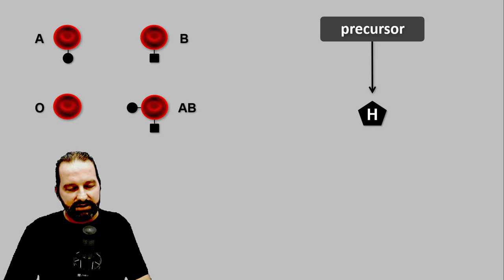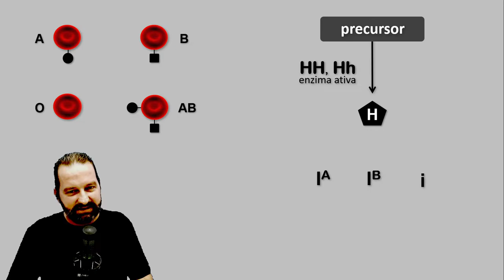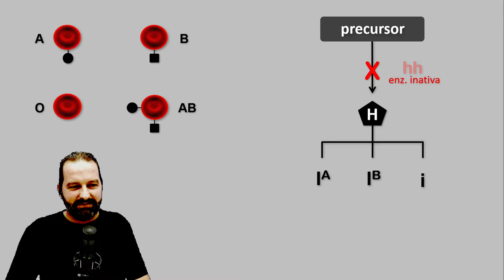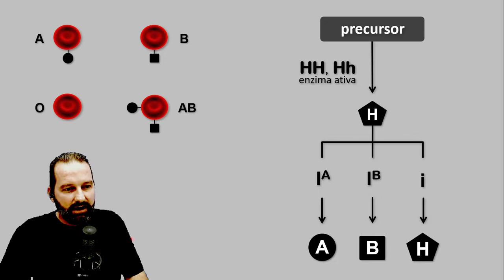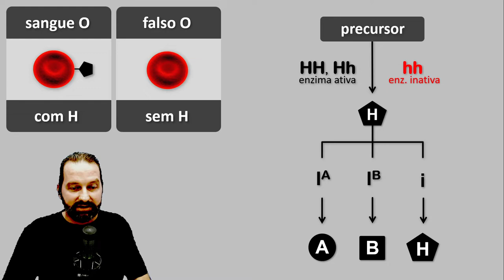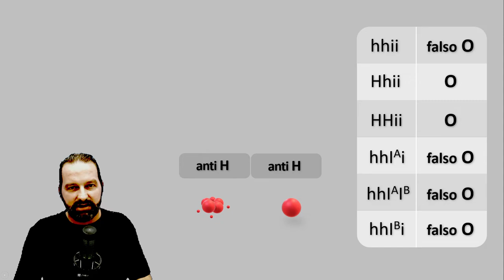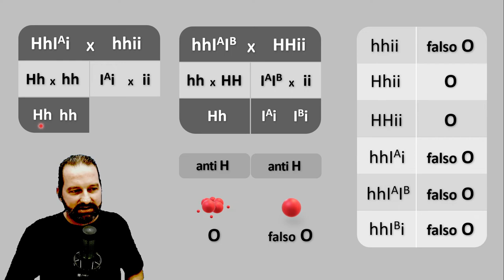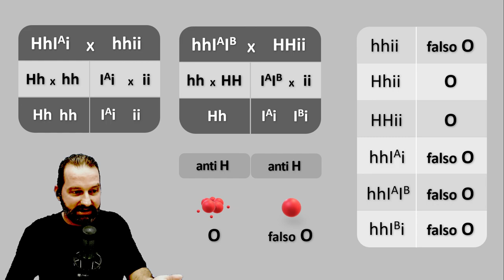Fenótipo Bombaim ou Falso O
Neste vídeo será demonstrado o motivo de determinadas raras pessoas possuírem o tipo sanguíneo falso O. Discutirei os genes envolvidos e realizarei cruzamentos que demonstram que pessoas Falso O podem gerar crianças Falso O ou outro determinado tipo. Lhe mostrarei também como podemos diferenciar pessoas O de Falso O.